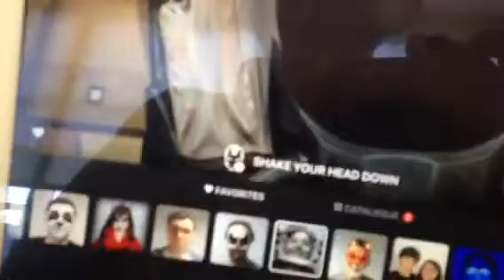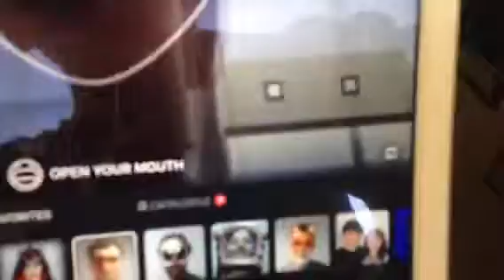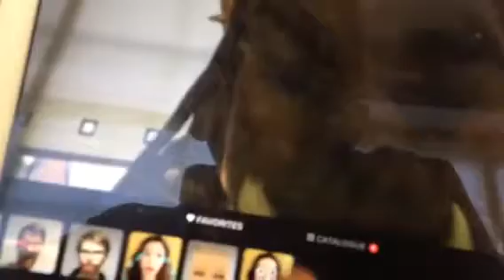Funny face swaps